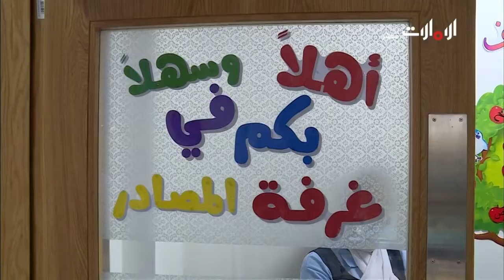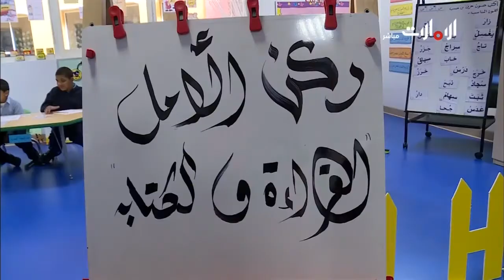الملتقى الثاني لمحطات لآلئ الجود - روح الاتحاد